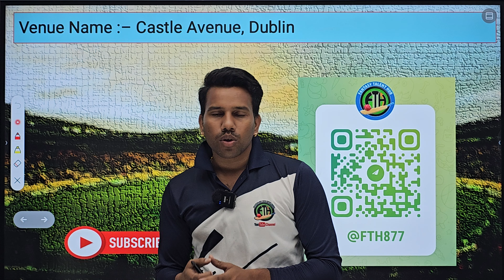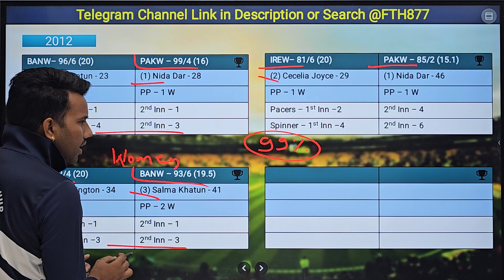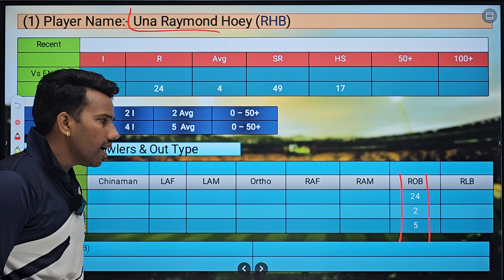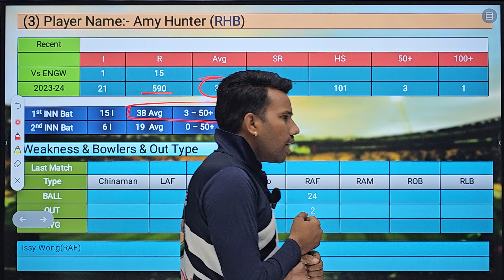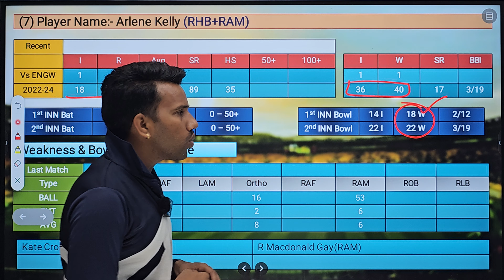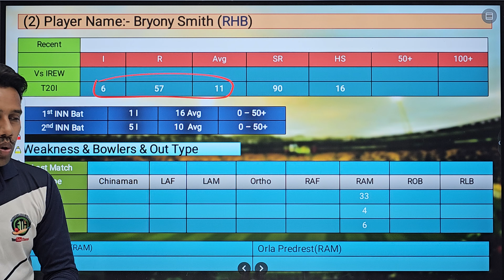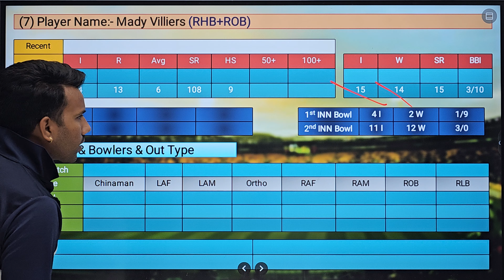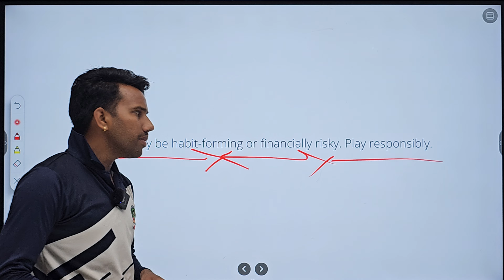Ireland women vs England Women Dream11 Team || IRE W vs ENG W Dream11 Prediction || 1st T20I Match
World Cup 2023, World Cup Match no.29 Match
England vs Ireland Dream11 Prediction, ODI Ireland vs England Playing 11, Pitch Report, Fantasy Cricket Tips for IRE vs ENG Dream11 Team ,Grand League Team, The R. Premadasa International Cricket Stadium Pitch Report , Colombo, Ireland vs England dream11 Team, England vs Ireland dream11 predication
England vs Ireland Dream11 Team Prediction || IRE vs ENG 29th ODI Match Dream11 Team Prediction
Ireland vs England dream team prediction
Ireland vs England D11 predication
Ireland vs England dream11
IRE vs ENG dream11
IRE vs ENG dream11 team prediction
IRE vs ENG dream11 prediction
IRE vs ENG dream11 fantasy
IRE vs ENG dream11 Team
IRE vs ENG dream11 team today
IRE vs ENG Match
IRE vs ENG dream11 predication
Ireland vs England playing11
ENG vs IRE dream11 team prediction
Ireland vs England Match
ENG vs IRE dream11
England vs Ireland dream11 predication
England vs Ireland dream11 prediction today
England vs Ireland match prediction
England vs Ireland dream dream11 team
England vs Ireland dream11 team today
England vs Ireland dream11 team today Grand league Team
England vs Ireland dream11 team today gl